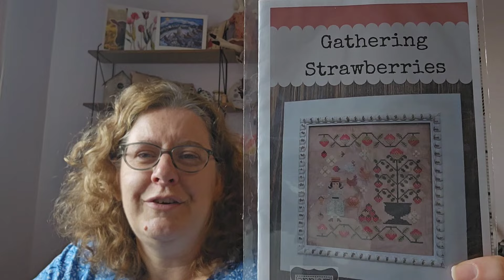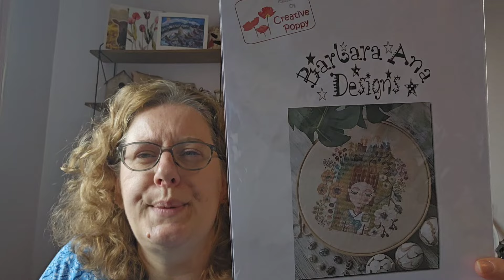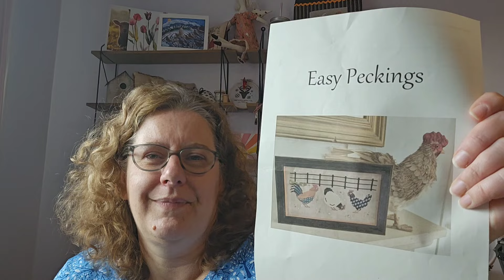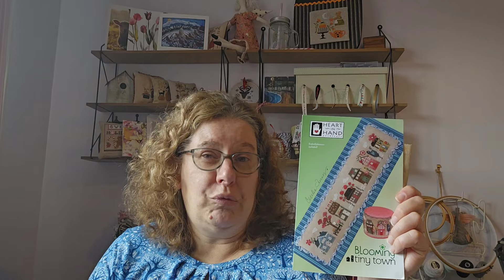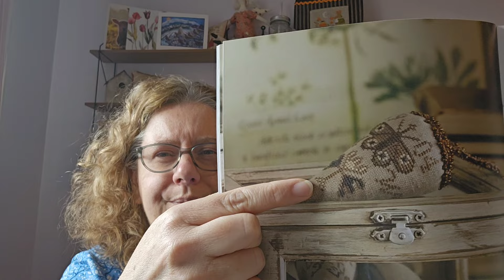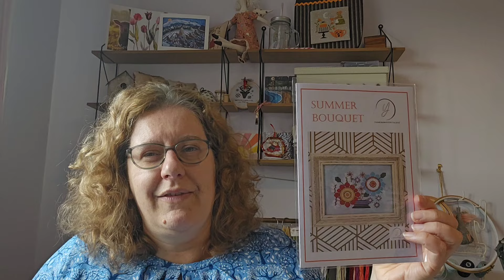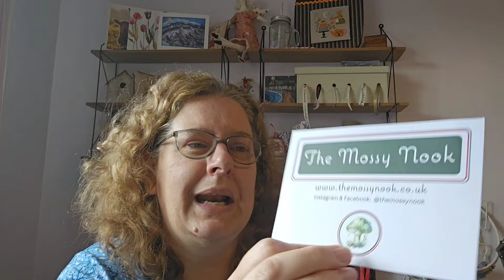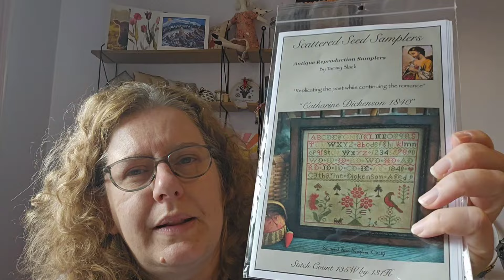Flosstube #31 Crazy cross stitch chicken chat!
If you would like to join Sarah @sewmesarah and I in 2024 with our 50 new starts for turning 50 in 2024 look out for funfor50sal2024 and please tag us both on Instagram!

You can have a look at our prompt list on the following spreadsheet;

Thank you to Clair for the gorgeous toad stools! You can find Clair at;

The Mossy Nook - Clair and @themossynook on Instagram

Thank you to Pauline @sewbebags on Instagram for donating a bag to giveaway.

Yasmin Made with Love website is; yasminsbmadewithlove.myshopify.com where you can buy hard copies and pdf's of her charts.

Some of the lovely friends and stitchers I have mentioned;